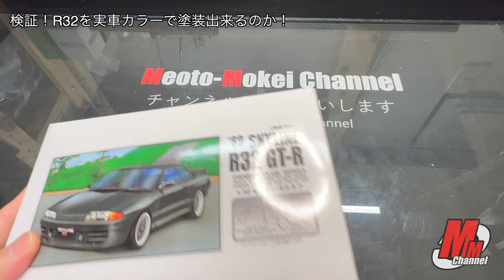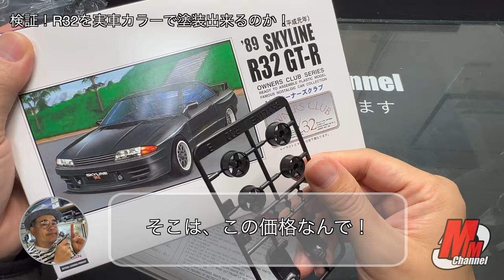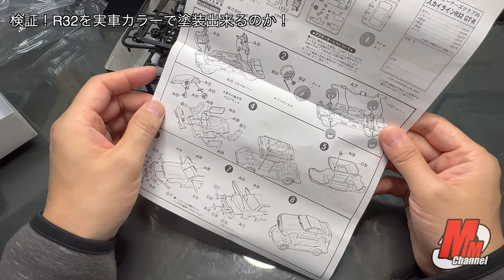検証！R32を実車色で塗装は出来るのか！！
タッチアップペイントを使い、実車に使われる塗料でプラモデルを塗装出来るか試してみました！

【目次】
00:00 オープニング
00:51 マイクロエースR32型スカイライン開封＆解説
06:47 下地準備
08:53 タッチアップペイント稀釈
13:47 クリアー塗装
15:14 WAX塗布
17:57 完成
19:13 エンディング

動画内で公開した製作方法はあくまで個人の経験から学んだことであり、根拠のあるデーターに基づいていませんのでご了承ください。♪(´ε｀ )
また、製作の難易度は個人の差がありますので、当方の動画から得られる情報だけではなく、製品を購入する前に良く下調べを行い、個人の技術力に見合った製品選びと製作をお楽しみください♫
また、製作物は史実や実物を忠実に再現しているわけではありませんので、ご了承ください。

I tried to see if I could paint the plastic model with the  touch-up paint which used for the actual car!
Please note that the production method broadcast in the video is only learned from personal experience and is not based on valid data. ♪ (´ε ｀)
In addition, There are individual differences in the sense of difficulty of production, so not only information obtained from my videos, but also a thorough preliminary survey before purchasing the product, and Please enjoy the selection and make products that match the individual's technical capabilities ♫
Also, please note that the product does not faithfully reproduce the historical facts and the real thing.

【動画内で紹介している製品や部品、工具のリンク先】

○Gaianotes GS-03 サーフェイサーエヴォ ホワイト

○Gaianotes GS-03 サーフェイサーエヴォ ブラック

●動画で紹介した作品は一部オークションサイトで販売致します。